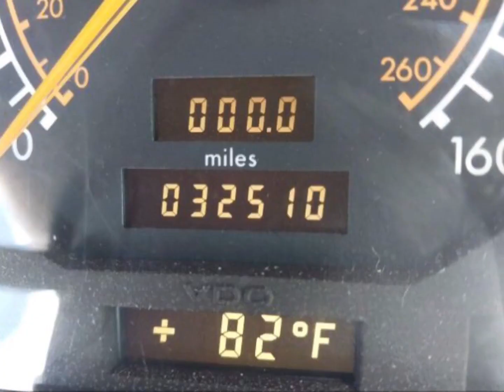Mercedes-AMG SL300 Damaged